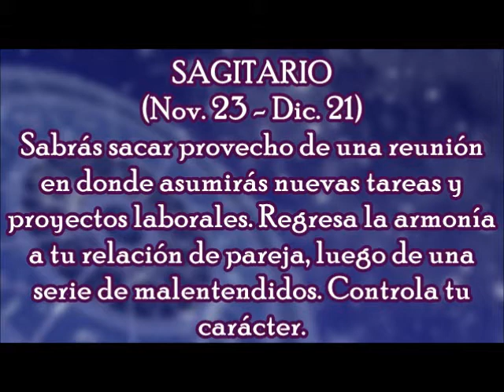Horóscopo del Día: Sagitario / Martes, 20 de febrero 2018